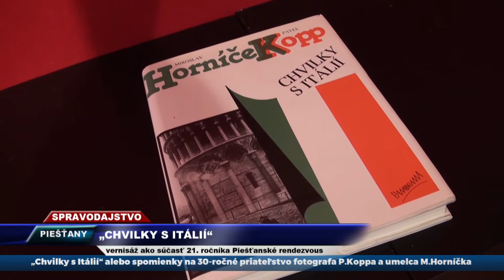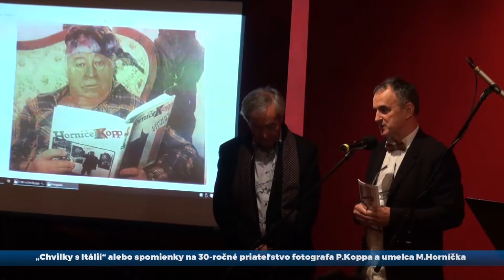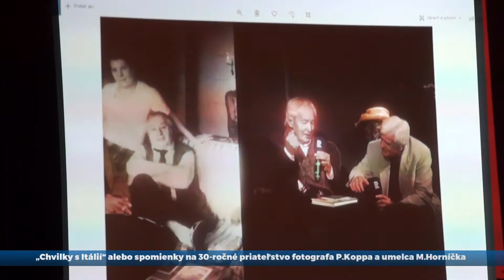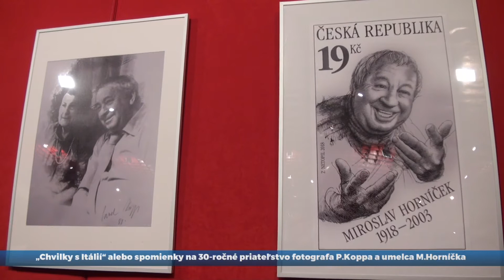Vega Tv - "Chvilky s Itálií"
Pavel Kopp vo výstavnej sieni Domu umenia spomínal na spoluprácu a priateľstvo s významným rodákom z Plzne Miroslavom Horníčkom. Reportáž kolegov z Tv Piešťany.